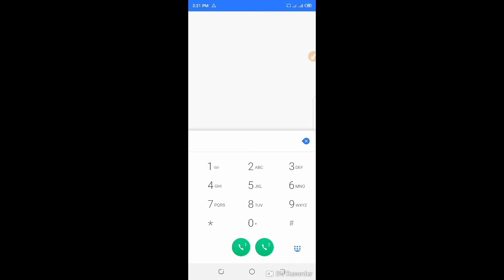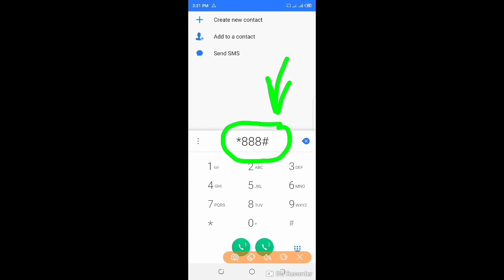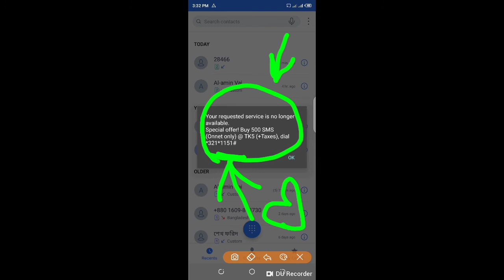Robi sim 500 SMS 5 taka |robi sms pack| Robi sms package 2021 | robi sim sms code 2021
Robi sim 500 SMS 5 taka |robi sms pack | Robi sim sms offer 2021 | Robi sms package  2021 | robi sim sms code 2021

Welcome to Techno Eleas youtube channel

Robi sim 500 SMS 5 taka | Robi sim sms offer 2021 | Robi sms package  2021 | robi sim sms code 2021